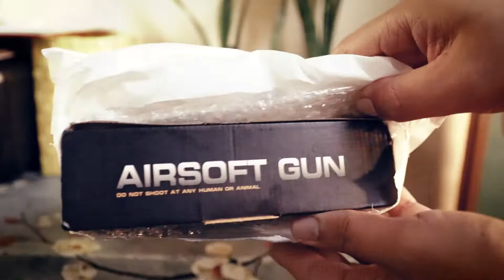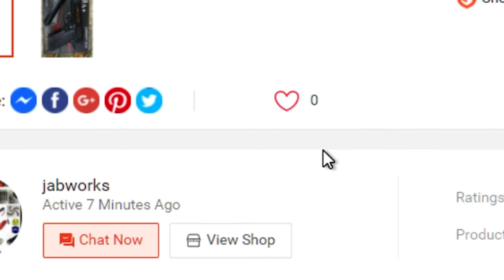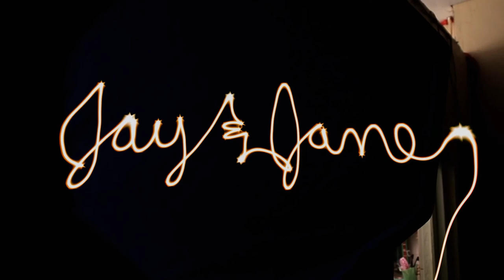Low Budget Airsoft C10A+ Detailed Review | Part I | Jay&Jane Photography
Just picked up an old but very exciting hobby! May kinalaman parin naman sa photography ang video na to. -Hindi cinematic shots ang trip natin kundi detailed product review at no chronograph FPS test using only a camera! Malalaman ninyo sa part II ang 3 different methods of computing your airsoft gun's FPS without using a chronograph.

VLOG 29: March 7, 2021